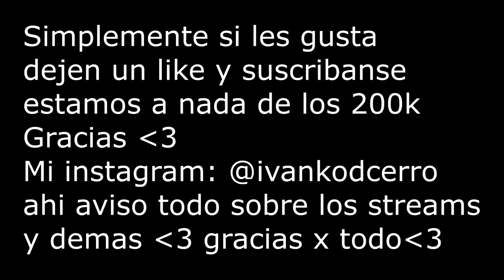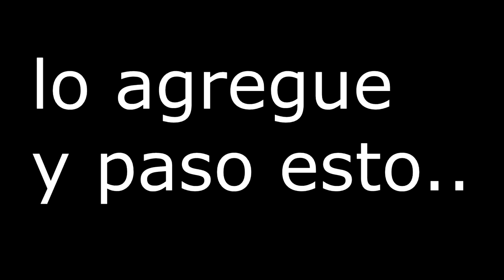Niño de 14 años dice que si gano la partida me va a admirar en Squad Random..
Stream Deck

🖥CPU: Intel i7-8700K @ 4.00GHz
🖥GPU: GeForce GTX 1070
🖥RAM: 32GB 3200MHz DDR4
🖥SSD: Samsung 850 EVO 500GB
🖥Mobo: Asus ROG Strix z370-E Gaming

🖥CPU: AMD Ryzen 5 '1400
🖥GPU: GeForce GTX 1050ti
🖥RAM: 16GB 1866MHz DDR3
🖥SSD: ADATA 240GB
🖥Mobo: ASUS Prime B350-Plus

Peripherals:
🖥Pad: ASUS ROG XL
🖥Keyboard: HyperX Alloy FPS Pro
🖥Headset: Hyperx Cloud Alpha
🖥Mouse: Steelseries Sensei 310